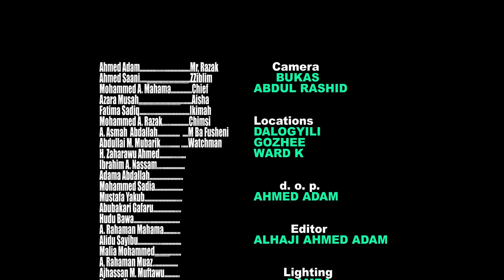Be Yi Je a...part 8 A must watch movie